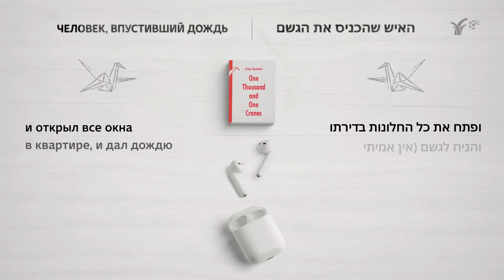Человек, впустивший дождь. Читает Линор Горалик || Читка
В восьмом эпизоде нового сезона подкаста «Читка» писательница Линор Горалик читает рассказ израильского мастера микропрозы Алекса Эпштейна «Человек, впустивший дождь» в собственном переводе. Это рассказ о человеке, который писал письма воображаемой девушке.

Текст – это всегда игра между читателем и автором. Автор в той или иной мере верит, что читатель самостоятельно додумает и досоздаст тот мир, который автор разворачивает перед ним, – причем не только дополнит этот мир деталями, но и поймет, по каким правилам этот мир работает. Чем короче текст, тем больше работы остается читателю, и тем интереснее зачастую оказывается игра. А микропроза – это не просто игра, это игра особо напряженная, игра для мастеров. В этой игре невероятно много свободы – и невероятно много доверия автора к читателю. Алекс Эпштейн – блистательный мастер микропрозы и блистательный игрок, и выйти с ним на интеллектуальный матч – одно удовольствие.

Композитор и саунд-дизайнер – Фика Магарик